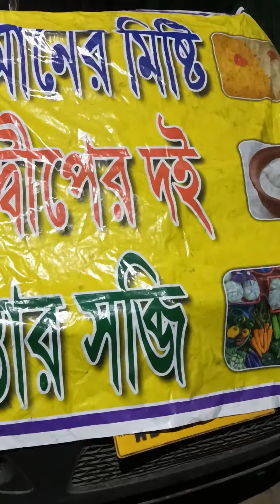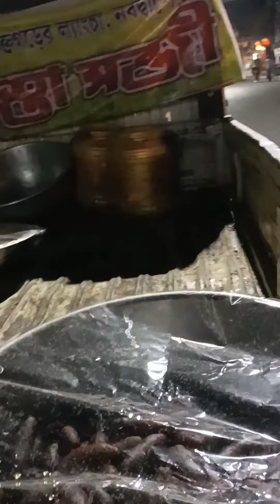শক্তিগড়ের ল্যাংচা নবদ্বীপের দই এখন শিথির মোড়ে আসল না নকল